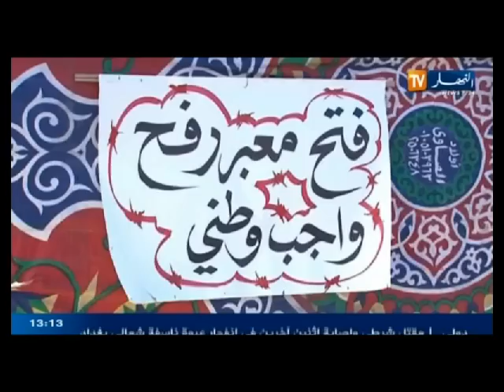الموجز الإخباري ليوم 24 فيفري 2014